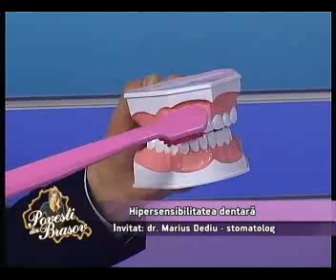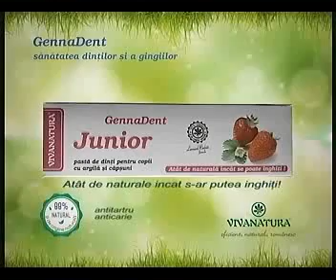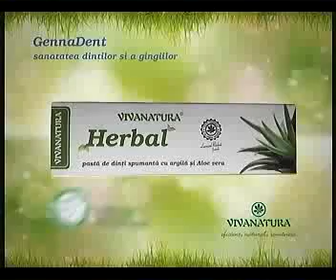Ce este hipersensibitatea dentara?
Invitat special: Dr. stomatolog Marius Dediu

Subiectul acestei emisiuni este ceva ce afecteaza foarte multi dintre oameni: hipersensibilitatea denatara.

Este de mentionat, in primul rand, ca sensibilitatea dentara nu este o boala - este o problema care poate aparea in urma unor cauze multiple.
Cei care sufera de aceasta sensibilitate, in proprtie de 60-80% din persoanele adulte,  au dezvoltat-o in urma unor greseli facute in diverse situatii.

Primul si cel mai important factor declansator al sensibilitatii dentare este periajul dentar efectuat necorespunzator: intempestiv, cu periute de dinti total nepotrivite si cu tehnici nepotrivite. Toate acestea cumulate vor duce, in timp, la indepartarea tesutului gingival de pe suprafata dintelui, cu expunerea radacinii dentare si implicit, cu declansarea unei sensibilitati care poate dura de la cateva secunde si pana la ore sau chiar zile.

In acest caz, poate fi de vina periuta de dinti care este mult prea tare, periajul dintilor de mai mult de 2-3 ori pe zi sau periajul necorespunzator, prea dur.

Un alt factor declansator al hipersensibilitatii dentare este reprezentat de procedeul de albire a dintilor, care foloseste substante foarte agresive ce, in final, duc la declansarea sau cresterea sensibilitatii la nivelul gingiei si a dintilor.
Ca si sfat pentru cei care doresc sa isi albeasca dintii: ar trebui mai intai sa discute cu medicul lor stomatolog si sa se asigure astfel ca albirea este realizata in urma unui procedeu corect si absolut necesar in cazul respectiv.

Exista pe piata tot felul de solutii care se aplica pe dinti si promit rezultate vizibile de albire - acestea pot avea rezultate si consecinte meplacute in urma utilizarii. Cel mai bine este sa discutati cu medicul inainte de a decide sa va albiti dintii si sa vedeti, in primul rand, daca este intr-adevar nevoie de asa ceva.

Un alt factor declansator al sensibilitatii poate fi si eroziunea smaltului dentar, in urma scrasnirii involuntare a dintilor. Scrasnirea dintilor produce o abraziune si o deteriorare severa si sitematica a suprafetei smaltului protector al dintilor in asa fel incat se ajunge la expunerea dentinei (structura profunda a dintelui).

Consumul excesiv de bauturi carbogazoase si acide (sucuri de fructe) poate declansa sau creste si el sensibilitatea dentara.
De aceea, cel mai indicat este sa renuntati la bauturile carbogazoase, iar in urma consumului de sucuri de fructe este indicat sa va clatiti gura, caci bauturile acide raman in cavitatea bucala si acolo unde zonele de smalt sunt fisurate sau deja erodate vor provoca o eroziune suplimentara. La fel se va intampla si in cazul consumului de fructe mai acide sau muraturi.

Cum se poate rezolva aceasta problema? Cum putem evita sau reduce simptomele hipersensibilitatii dentare?

#1. Prin alegerea unei periute de dinti corespunzatoare, care sa nu zgarie excesiv suprafata dintilor si a gingiilor.
O periuta de dinti dura va asigura o curatenie dentara impecabila, dar in acelasi timp, va produce si efecte nedorite asupra cavitatii bucale. Prin urmare, este mai indicat sa alegem o periuta medie sau chiar moale daca deja avem o sensibilitate.
#2. Renuntarea la mestecarea bomboanelor, la spargerea dropsurilor intre dinti. Acestea, un urma spargerii, pot crea micro-fisuri pe suprafata smaltului. De altfel, este total neindicat sa spargeti intre dinti orice aliment tare, a carui consistenta nu o cunoasteti: nuci, aline, ciocolata menajera, etc...
#3. Atentie la utilizarea apelor de gura, pe care le folositi excesiv. Ele tind sa erodeze smaltul dentar, in timp, datorita substantelor de curatare din compozitia lor.
Exista tot felul de ape de gura, dar ca si o categorisire mai ampla, sunt cele pentru utilizare zilnica si cele cu caracter medical.Ideal este sa algeti o apa de gura cu un PH cat mai neutru. Atentie insa: apa de gura ar trebui si ea aleasa in urma unui consult medical si trebuie folosita cu prudenta.
#4. Se recomanda sa evitati alternarea rece-cald in timpul meselor. Daca, de exemplu, mancati o ciorba calda, asteptati pana cand cavitatea bucala revine la temperatura normala inainte de a bea apa rece. La fel si in cazul inghetatei - dupa ce ati mancat-o, asteptati putin pana cand sa consumati o bautura calda. Socurile termice vor duce, fara discutie, la fisuri in smaltul dentar, care, mai apoi, vor cauza sensibilitate.
#5. Se recomanda alegerea unor paste de dinti care sa reduca sensibilitatea dentara, paste de dinti cu ingrediente cat mai naturale. Printre recomandari se numara paste de dinti cu argint coloidal - argintul din compozitie se numara printre cei mai eficienti cand vine vorba de reducerea sensibilitatii dentare.
Uleiul de cimbrisor, cel de cuisoare sau salvie sunt excelente cand vine vorba de sensibilitate dentara, functionand ca si anestezice usoare.
Echinaceea are in compozitia ei elemente care reduc semnificativ sensibilitatea dentara.
Toate acestea sunt ingrediente de dorit in compozitia unei paste de dinti.